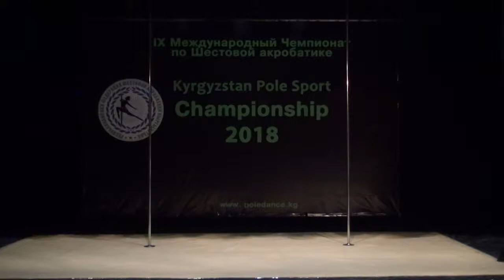Хаджигеоргиади Анастасия. Юниоры Арт. Kyrgyzstan Pole Sport Championship 2018